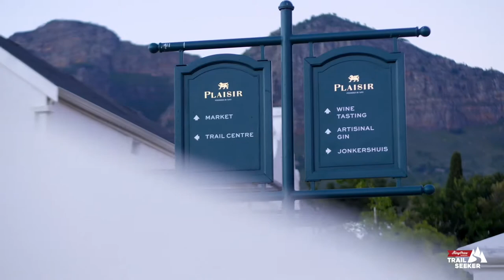That day Olympic Gold Medallist, Jolanda Neff, surprised us by lining up for our race…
So who hasn't watched a World Cup XCO MTB race without noticing and admiring the wild girl with the blonde curls whizzing around the course on her Trek bike? Cool as you please, and always in control.

Little girls dream and aspire to become fearless and fierce as Jolanda Neff on a bike. Even my pre-teen boys cannot wait for XCO MTB season, so they can spend Sunday afternoons watching XCO World Cups and cheering on their favourite female rider.

And when she went on to win gold at the Tokyo Olympic Games in 2021 in crazy weather conditions, she cemented her heroin status among mountain bikers even more firmly.

So, when we heard via the grapevine that the entire Swiss MTB Team was training in sunny South Africa, right around the time of the first king Price Trailseeker Race of the year, we thought, what if...? why not?

Our media team reached out to the riders in the vague hope that our invitations to race would generate some excitement and curiosity in the ranks of the Swiss riders. But we never heard back from Jolanda. Until Thursday evening at 22h00 in the evening. She was available to race! And would love to ride.

Surprise! There she was popping a King Price Trailseeker number board on that famous bike of hers!

And what a pleasure it was to have her here. Yes, she dominated, and we expected no less.

Our own, Fritz Pienaar, had the privilege of being the lead rider for the ladies race on his Specialized Levo, 'It was a pleasure to watch a genius at work. She has an easy, beautiful riding style, upright posture and signature high cadence pedalling with zero hesitation and complete confidence over technical sections.'

The kids who participated in the Schools Introductory XCM Series were in awe. She graciously stood for photographs and signed autographs after having just completed a gruelling race in 40-degree heat. All with her beautiful smile never slipping.

Jolanda, you have earned the South African community's everlasting admiration and loyalty. Not only because you are crazy good on a mountain bike but because of your charming, unassuming and gracious nature.

We will welcome you back with open arms and know that there will always be a spot reserved for Jolanda Neff on the start line of any King Price Trailseeker Race!